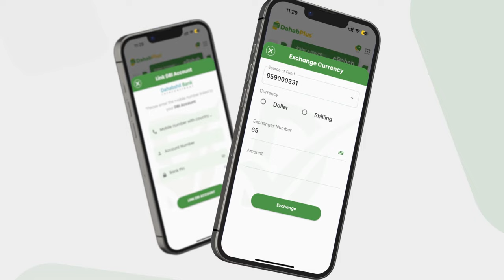Macalimad Khadiijo: "Madaxweyne 35-sano anigoo macalin ahaa in shaqada la iga joojiyo xaq miyaa".